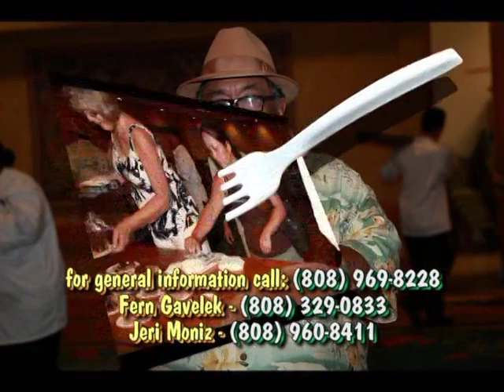"Seniors" July 2012 - 5 (Advertised prices expire July 31, 2012)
Taste of the Hawaiian Range; Behind GY Camera - Thank You Fans, Darlene Amaral, Kokoni Sachi Ari, Hday, Antonette, Lily Inouye, Zonta Club Rose Award, Retirement - Derek Botelho; Taste of Hilo